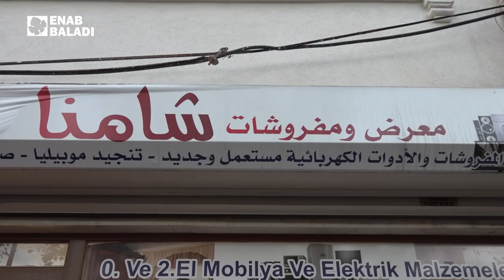استفقادة ربك رحمة | وين ما كنتو تكونو